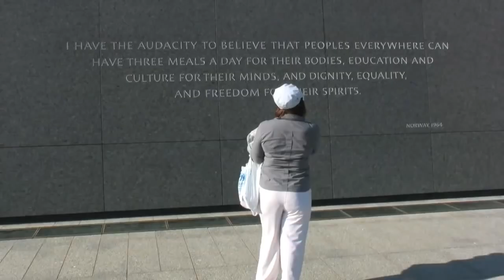Civil Rights Icon Andrew Young, Entrepreneur James Bailey interviewed by Mark Anthony Thomas (2010)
At the dedication of the MLK Monument in Washington DC in 2010, Andrew Young and James Bailey discuss the meaning of the monument and economic justice with Mark Anthony Thomas.   Special feature for NewsOne and City Limits.